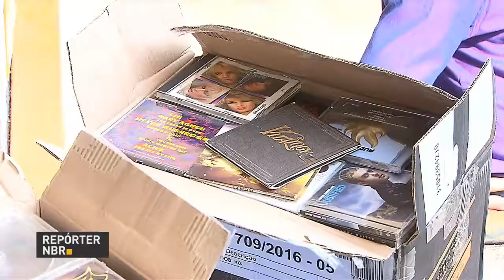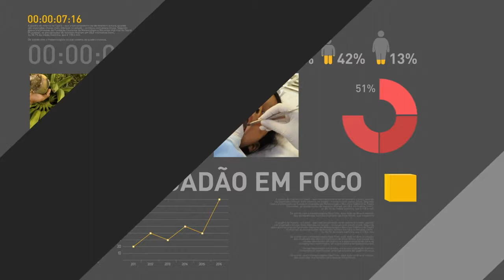BOLETIM REPÓRTER NBR 16h - 6 de junho de 2018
REPÓRTER NBR 16h - 06.06.18: Três melhorias para o Novo Fies, o programa de financiamento para estudantes do Ensino Superior, foram anunciadas hoje. E a Receita Federal realiza esta semana o 21º Mutirão Nacional de Destruição de Mercadorias Apreendidas.